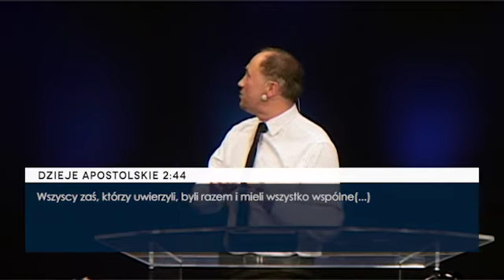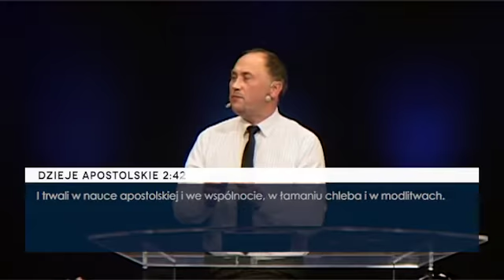Razem czy osobno?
"Przyszłość każdego człowieka zdeterminowana jest przez ludzi, z którymi jest prawdziwie połączony." W tym nauczaniu pastor Paweł dzieli się wieloma wskazówkami dotyczącymi małżeństwa, przyjaźni, etc.